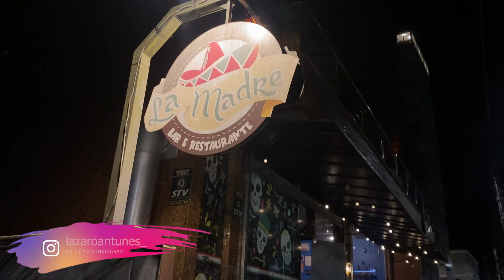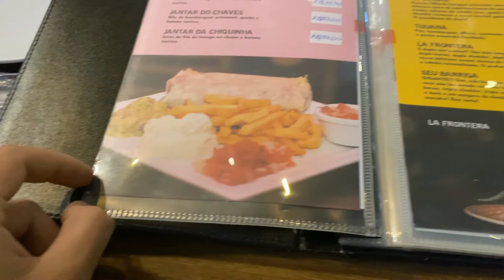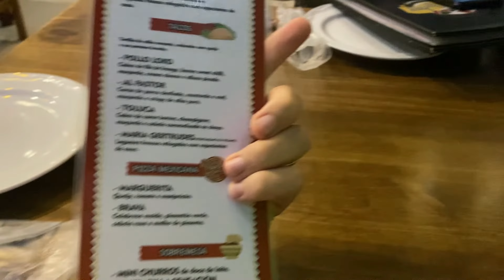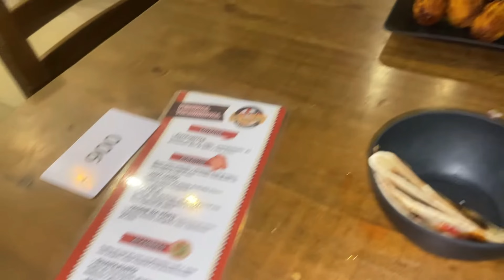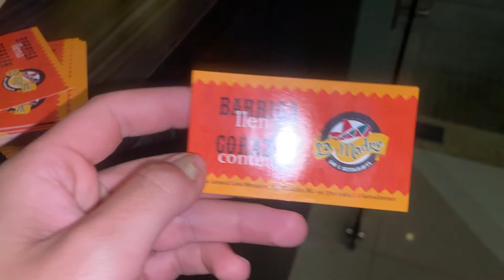La Madre restaurante de comida mexicana em Bento Gonçalves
No vídeo de hoje, fomos conhecer o restaurante La Madre, comida mexicana em Bento Gonçalves.
Comprando pelo site do Laçador de Ofertas você economiza, e usando o cupom LAZAROANTUNES, você ganha 5% de cashback.

CUPOM PRIME GOURMET:
UBERLAZAROANTUNES

COMPRE INGRESSOS AQUI: 👇
Exceed Park:

📲Se você quer aprender a tirar fotos incríveis com seu celular vou te deixar uma excelente dica aqui 📲: